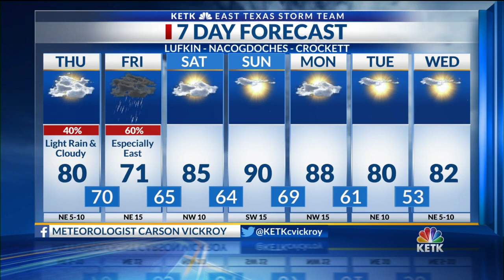Thursday Morning Forecast: Rain chances increase today due to Delta